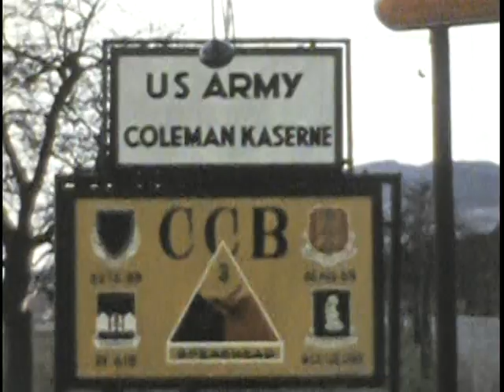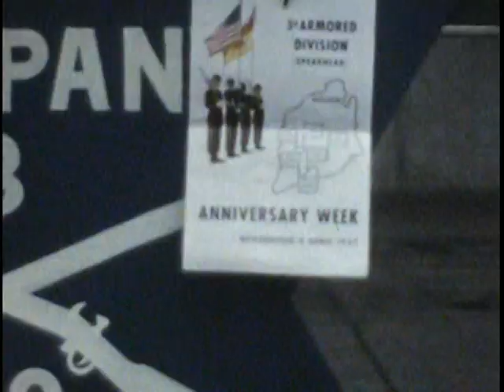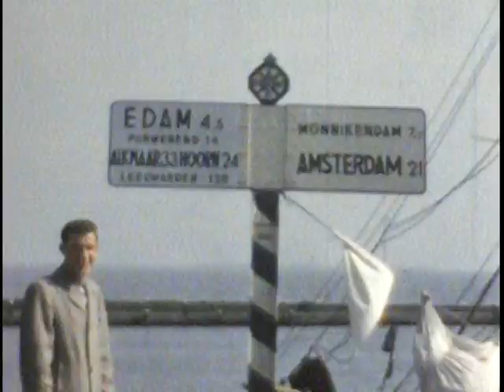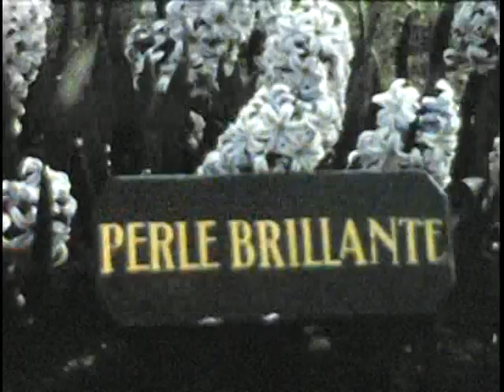Carl Anderson Third Armored Division Spearhead 1955-1957 Part 4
8mm video taken of the third armored division in Germany from 1955 to 1957 - Part 4
3rd Armored
Third Armored
Spearhead
29 AIB
Company B
Dragoons
Coleman Kaserne
CCB
3AD
Gelnhausen